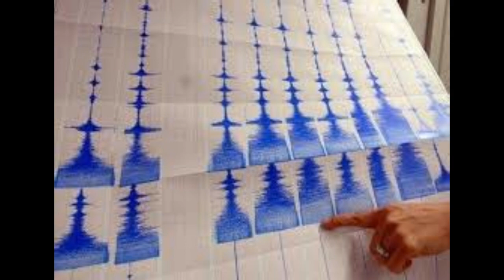GEMPA BUMI KEMBALI TERJADI DI SULAWESI,SABTU PAGI HARI INI